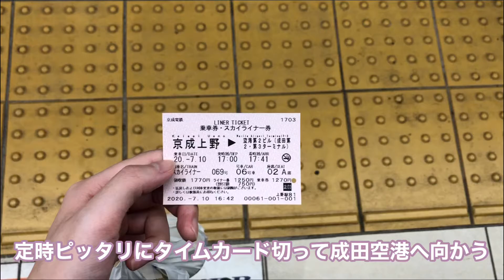金曜の仕事終わりにわざわざ大阪まで行って会いたい友だちがいるの幸せだけどもう次からは新幹線で行きますクソ疲れた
テキトーに生きることを決めた22歳社会人

家を出るのが大嫌いなわたしが、仕事終わりに身体バキバキなのに大阪まで会いに行っちゃうほど、生きててもらわなきゃ困る人。

大人になると都内に住んでるのに会おう会おう詐欺で友だちと会えないこと多いよね。だいたいそれで悲しんでるのは、わたしの方だけ。子供の頃は少し遠い予定でも約束がなくなることなんてなくて、その予定の為に楽しみに生きてたのに、なぜ大人になった今、その約束が果たされる確率が低いんですかね。時間の融通（門限とかね）は子供の頃より効くようになったはずなのに。

冷酷な大人の頭は寂しいね。

bgm いいわけの時間 byクラウンジさん